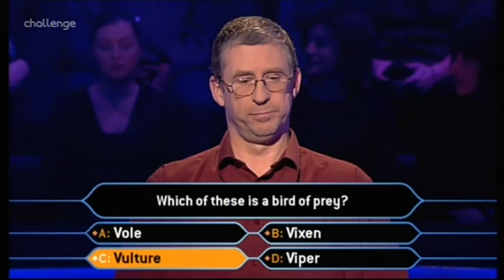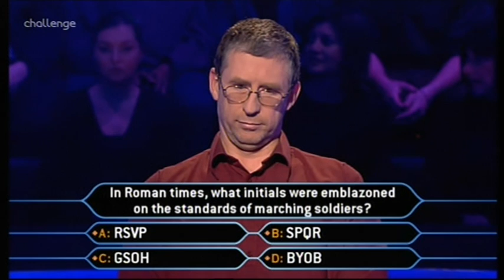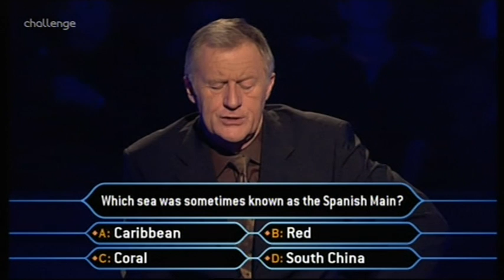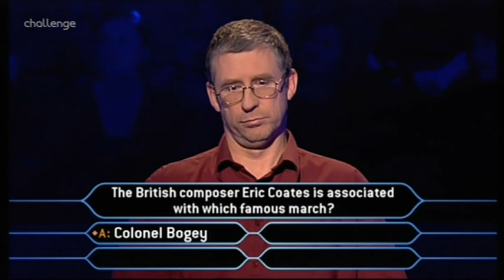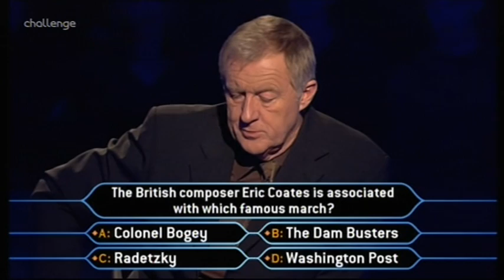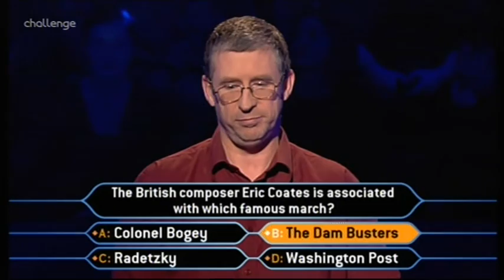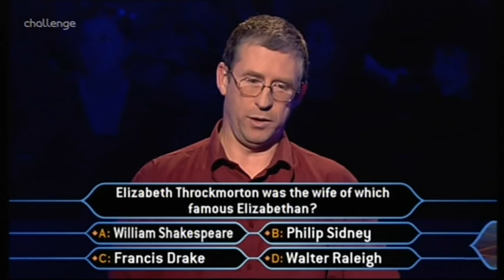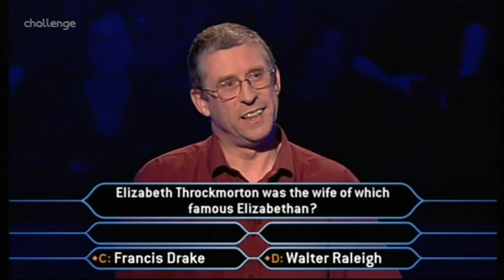Who Wants to Be a Millionaire UK - 6th January, 2007 (3/3)